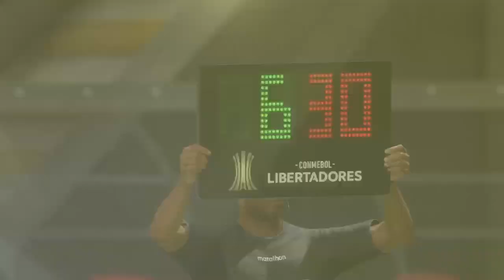SEMIFINALES COPA CONMEBOL SUDAMERICANA ARENA FONTE NOVA 2 PARTIDO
SEMIFINALES COPA CONMEBOL SUDAMERICANA ARENA FONTE NOVA 2 PARTIDO -- Watch live